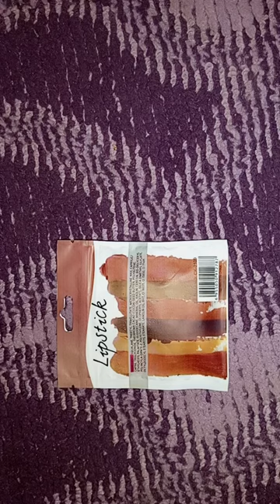Real Mini Lipstick in Mini style, mini velvet capsule matte lipsticks